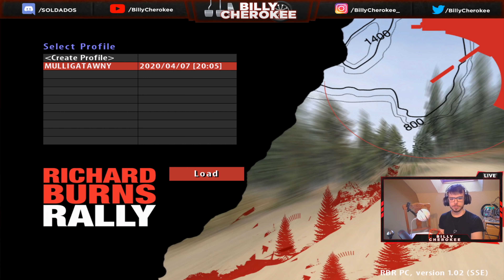Un CAMPEÓN de DiRT en RICHARD BURNS RALLY - Primeras Impresiones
ORDENADOR PRINCIPAL:
- Chillblast Williams Esports
- Intel Core I9 9900K
- 32GB RAM

ORDENADOR SECUNDARIO:
- Asus GL502VSK
- Intel Core I7 7700HQ 2.80GHz 8CPU
- 16384GB RAM DDR4